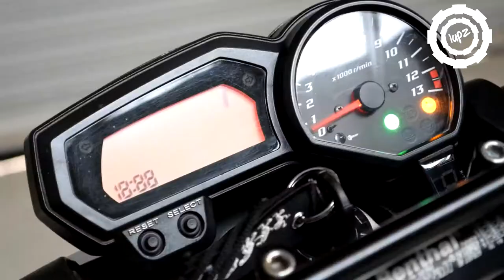$259 Motorcycle Kevlar Jeans for CHEAP !!!!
Who pays $259 for Motorcycle Kevlar Jeans. Not me that's who.

Drift Ghost-S
Drift Stealth 2
Drift mic

Shark Vision R
Sena Bluetooth unit
Xtreme Jacket
Grin factor Jeans
Aldi Socks
Sidi boots

Pearl white 2009 Yamaha FZ1N
Vance and Hines CS one slip on
PCV
BMC Filter
lars airbox mod
Dano's Quickshifter
lots of carbon fibre panels
Belly pan
Clear tail light
Renthal Bars
Braided lines
FP Short levers
S3 Bar end mirrors
Fender Eliminator
USB Socket